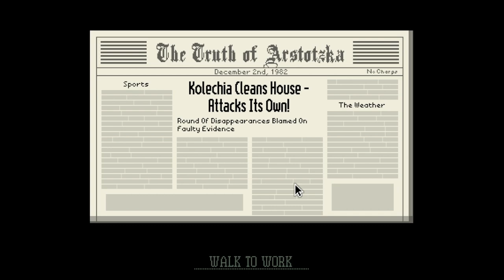At Least My Wife Is Still Alive | Papers please | part 5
I said to myself that as long as my WIFE is still breathing, even though she is not happy with me and my decisions, I'm still happy!